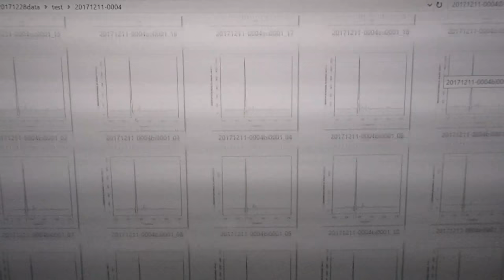‹‹超音波の音圧測定・解析›› ultrasonic-labo 超音波システム研究所